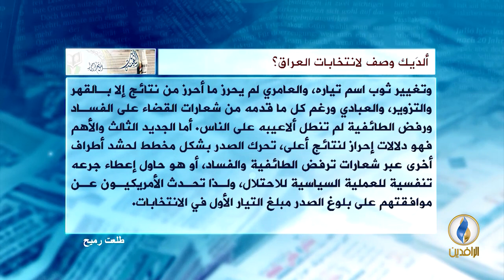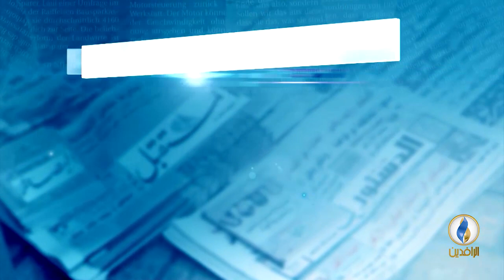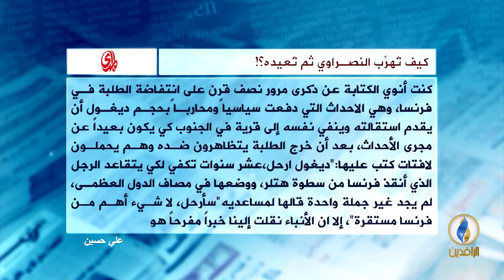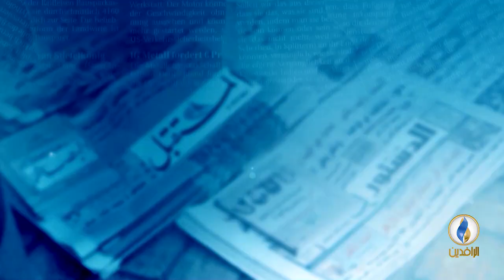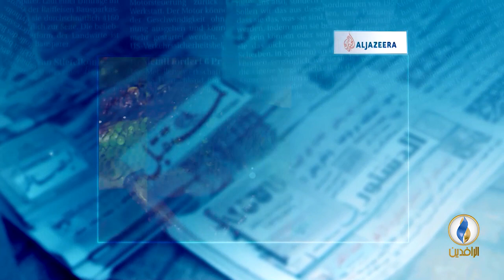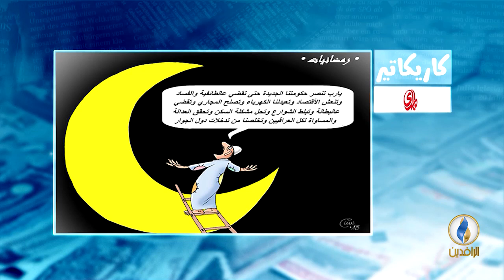صدى_الأقلام | 20 - 5 - 2018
مقدم:
محمد شقير